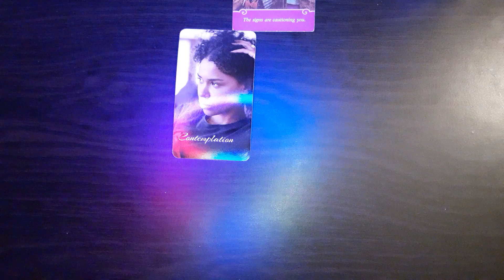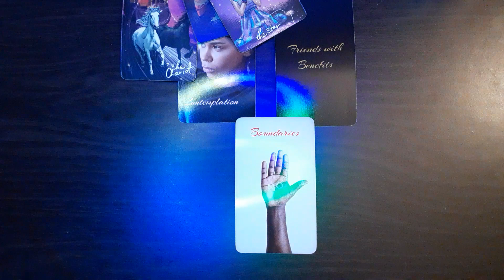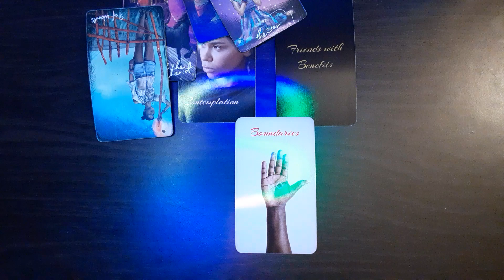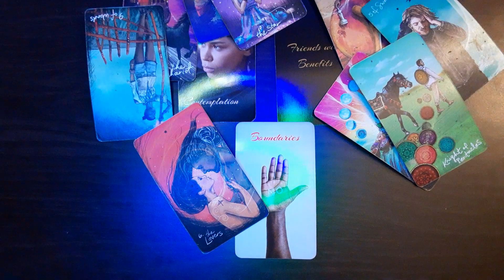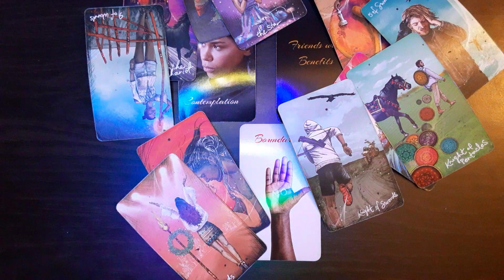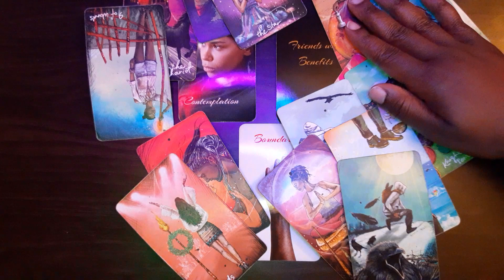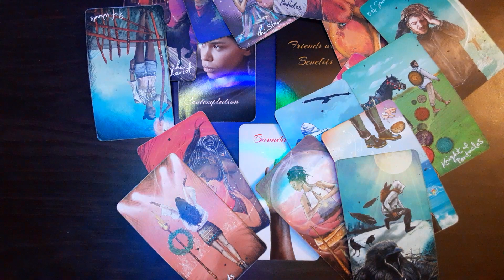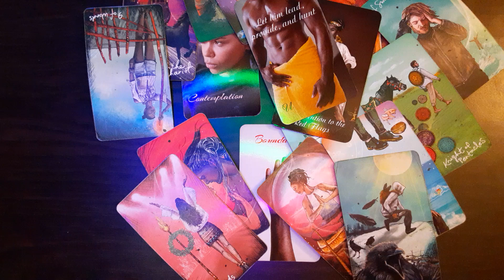Taurus- Trying pull fast one; This person comes with a lot of secrets🤢🤰🏾